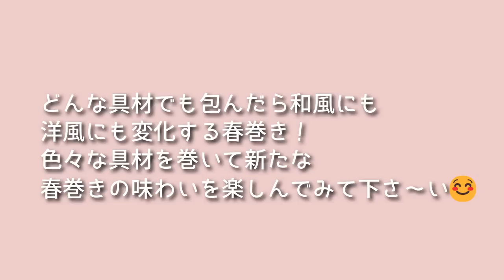アレンジ無限大！飲兵衛主婦の厳選！春巻きおつまみ６選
今回は大人も子供も大好きな春巻き！
定番の春巻きも美味しいけど、
普段あまり包まない具材でも春巻きにしてみると意外と美味しいことも！😁
冷蔵庫にある食材や前日の残り物などを活用してみるのもおすすめです😆✨
ぜひおかずやおつまみ、おやつと幅広く楽しめる春巻きを楽しんでみて下さ～い😊🧡

☆納豆と長芋の春巻き☆
６本分
はるまきの皮（小）６枚
納豆　１パック
（付属のタレも使います）
長芋　３ｃｍ
葱　適量
塩昆布　一つまみ
めんつゆ　少々

☆生ハムと枝豆のチーズスティック☆４本分
生ハム　適量
ピザ用チーズ　適量
むき枝豆　適量

☆大葉明太ささみチーズ春巻き☆
ささみ　３本
大葉５～６枚
明太子　適量
スライスチーズ　５～６枚
春巻きの皮　５～６枚

☆ギョニソ春巻き☆
魚肉ソーセージ　１本
春巻きの皮（小タイプ）
大葉　６枚
マヨネーズ　適量
お好みで七味唐辛子

☆そら豆のぺペロンチーズ春巻き☆
そら豆　１５粒～２０粒
ベーコン　２～３枚
（小タイプ）

☆ちくわハムカツ☆４本分（視聴者さんレシピ）
ベビーチーズ　４個
スライスチーズ　４枚
ハム　４枚

サブチャンネルあっきの家の猫もぜひのぞきに来ていただけると嬉しいです！

～プレゼントはこちらから送ることができます～
お手紙だけでは発送できないルールになっています